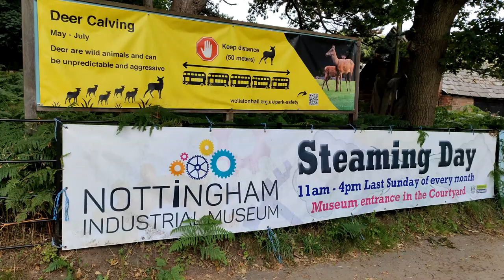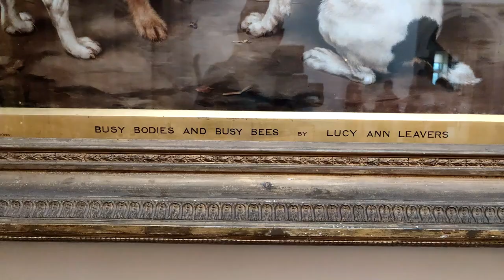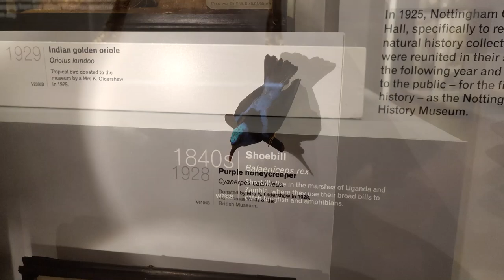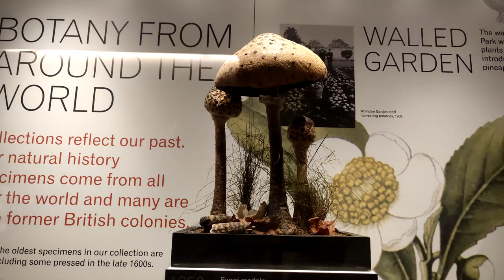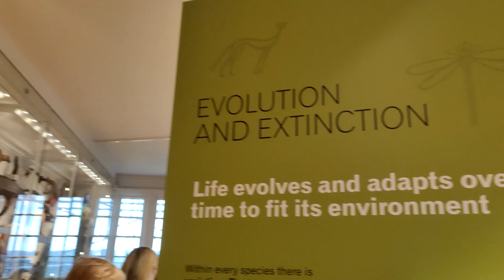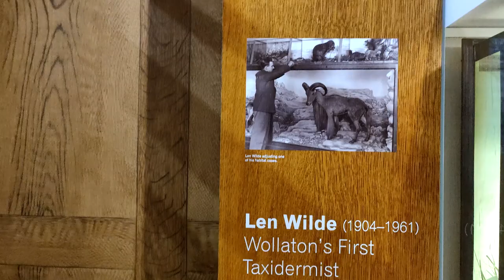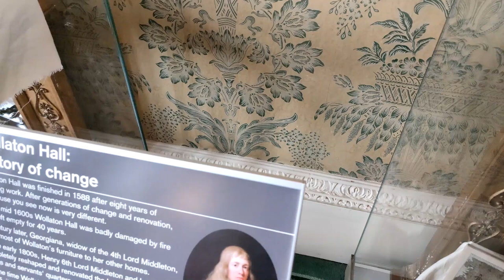Wollaton Hall. Уоллатон-холл. Англия.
Визит в  Уоллатон-холл. Wollaton Hall. Англия.
Красивое место которое практически находится в городе Ноттингем.
Уоллатон-холл
Построенный в 1580-х годах, Уоллатон-холл был домом для промышленников, баронов и снимали сцены для фильма Бэтмен. Названный «архитектурной сенсацией своего времени».
Уоллатон-холл и парк оленей
Парк Уоллатон — большой парк, где обитает множество диких животных, в том числе два стада диких оленей: 90 красных и 120 паровых.
В две 2011-12 году тут снимали очередно фильм о Бэтмене.
Темный рыцарь. Возрождение легенды.
Воспминания о реконструкции наполеоновской эпохе.